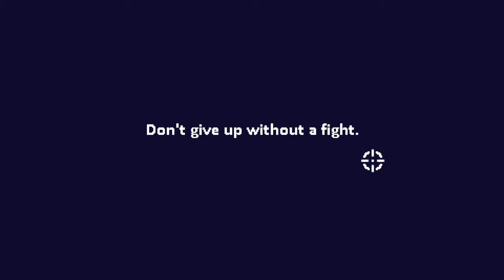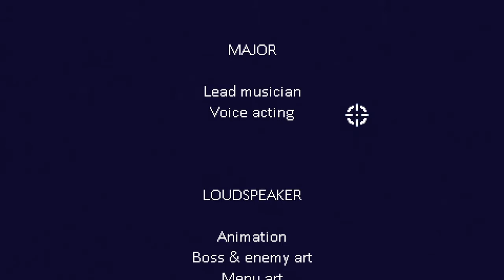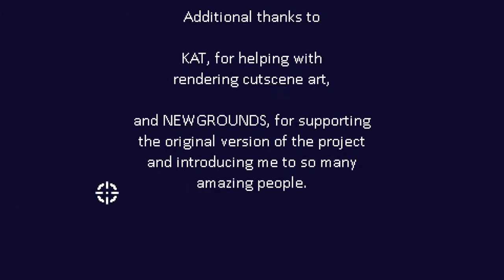Dead Estate (PC) - (Painful | Jules | No upgrades & Power-ups | Shotgun Only)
Two words, Witch Tiddies.

Dead estate is quite a neat roguelike shooter in an isometric view, originally thought the isometric view will cause problems but it doesn't really since you're always on the ground. Though jumping over projectiles can get disorienting since you lose sense of distance from the ground.
Only real complaint I got are the abundance of pots that rarely contain cash or dough. Second is bad enemy combinations but that's about it. There's more characters  I plan on doing but it'll take awhile

PS, do excuse the frame drops, I do have a new laptop but it's semi poltato still.